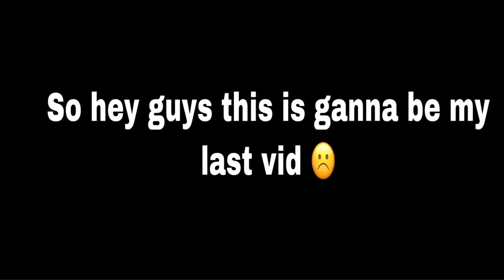This is ganna be my last vid :(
Rick rolled